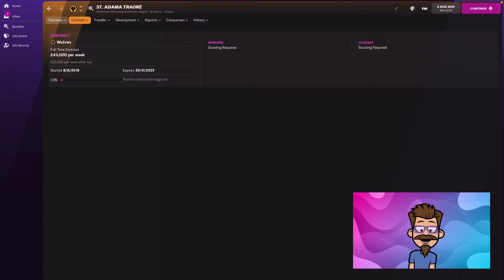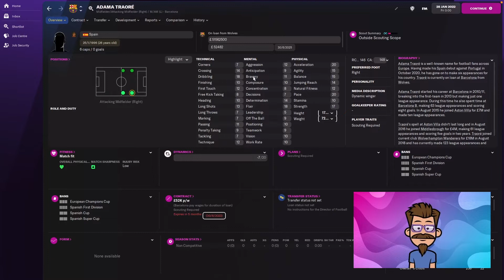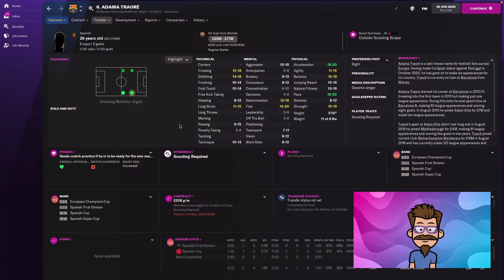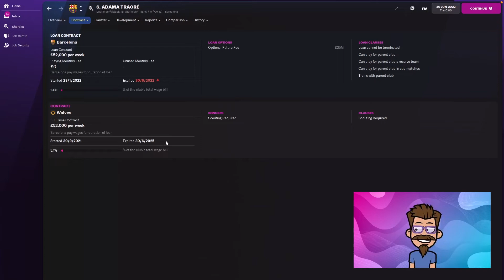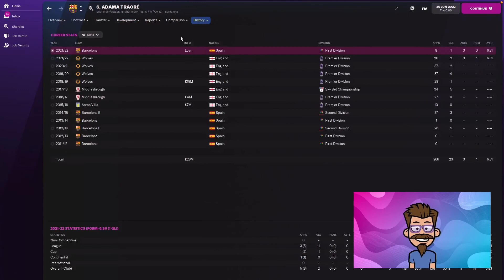Adama Traore to Barcelona - How well will he do? | Football Manager 2022 | Man on FM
In this little Football Manager experiment at Man on FM we look at how well Adama Traore will do on loan at Barcelona til the end of the season.

Will Xavi get the best out of him whilst Fati is injured and contract disputes with Dembele? Let’s find out shall we….